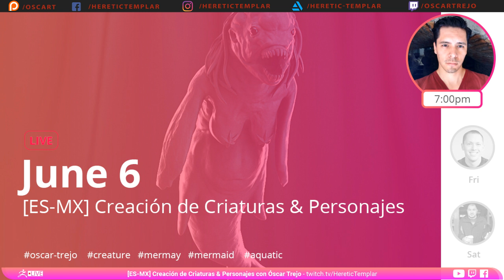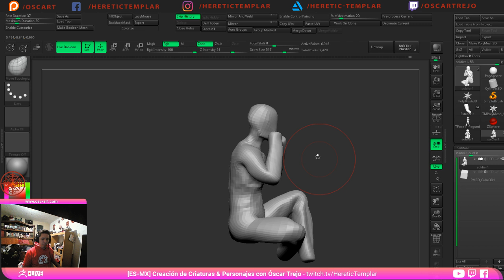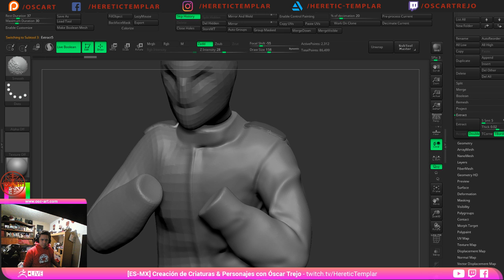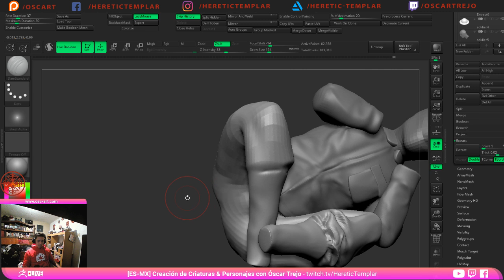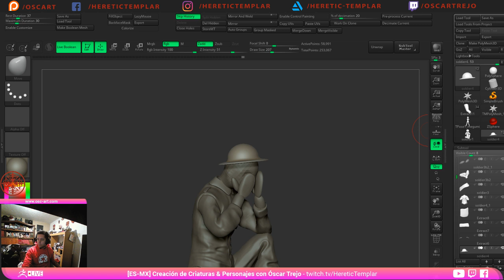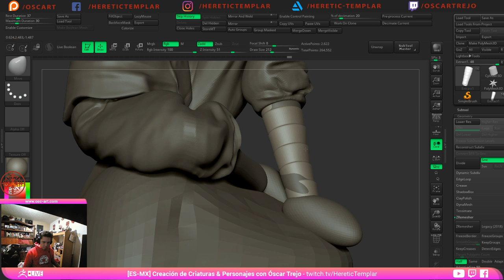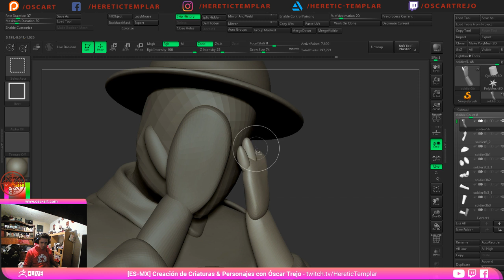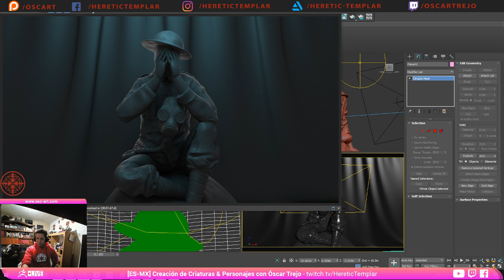Creación de Criaturas & Personajes - Óscar Trejo - Episode 41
-Hice la base de la scultura usando Zspheres
-Segmente el modelo y use dynamesh para esculpir sin simetria
-Saque un render rapido en Vray en 3Dsmax